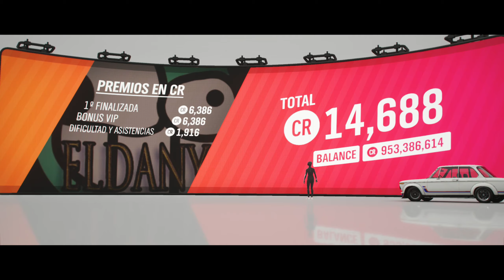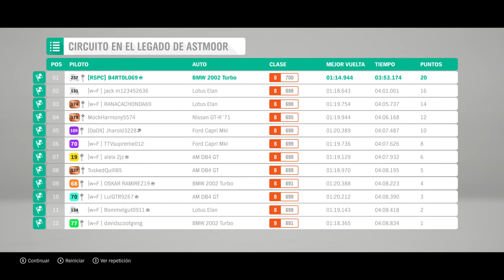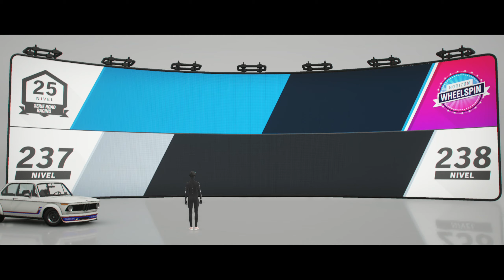Forza Horizon 4. Otoño. Serie 36. Evento. GUÍA MAZDA DE LA GALAXIA.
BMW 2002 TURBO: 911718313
Hola amigos.
Bienvenidos al canal Desastre en Otoño de la Serie 36.

Hoy vamos a por el Evento llamado: GUÍA MAZDA DE LA GALAXIA.
Yo creo que puede ser un guiño a la película GUÍA DEL AUTOESTOPISTA GALÁCTICO pero puede ser cualquier otra ida de olla de esta gente.

Vamos a correr en B700 en carreras de Road Racing con Coches Deportivos Clásicos.
Como premio y teniendo relación con el nombre del Evento, nos dan el Mazda Cosmo, un coche nuevo para nuestro garaje.
Será mi primer Evento con el volante, perdonad mi osadía e impericia.

Saludetes.